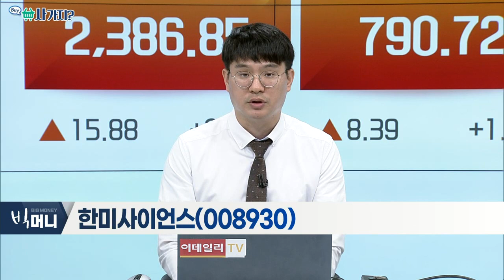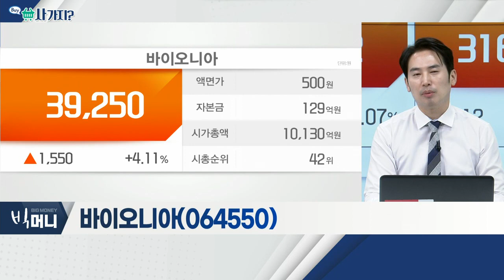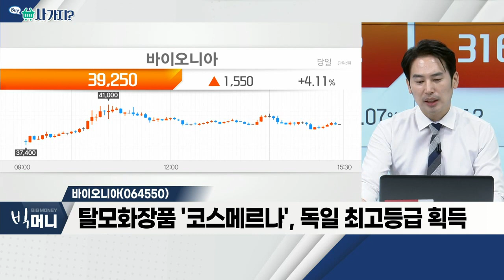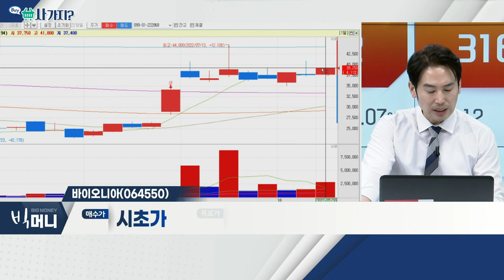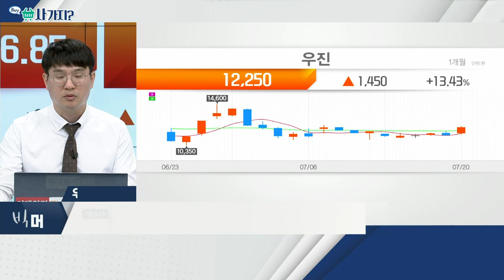한미사이언스(008930), 바이오니아(064550), 우진(105840)_사가지 (20220720)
한미사이언스(008930)
- 약국 자동화 시스템 개발ㆍ제조 사업 영위
- 자회사 '제이브이엠' 호실적…수혜
- 다양한 파이프라인 통한 하반기 성장 기대

바이오니아(064550)
- 美 CDC, 원숭이 두창 확산 경고
- 원숭이 두창 바이러스 검출키트 개발
- 탈모 화장품 '코스메르나', 독일 최고등급 획득